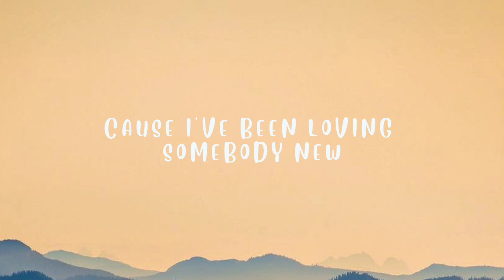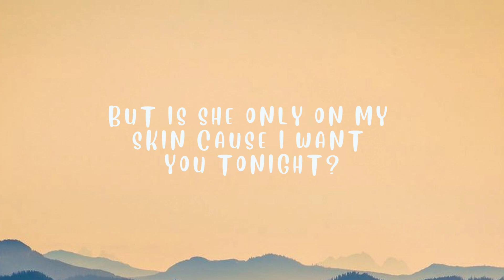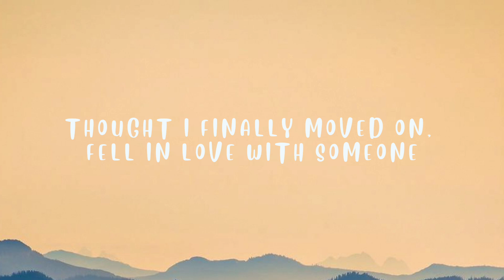She's Everything That I Ever Wanted